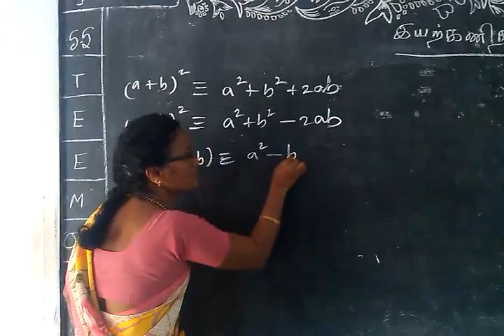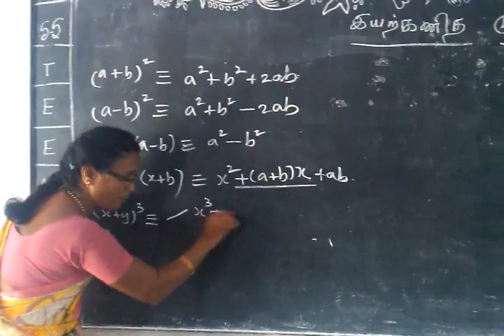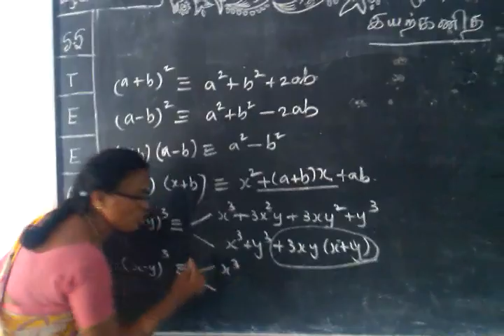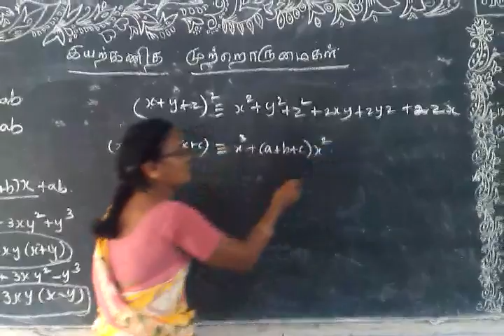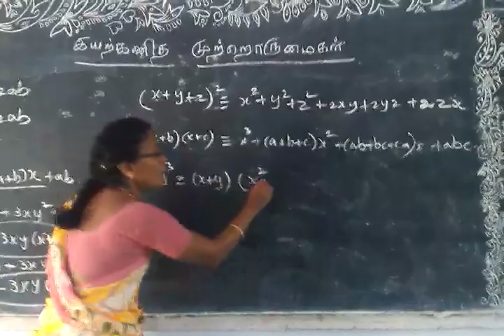SSC,CGL,CPO,SBI&IBPS PO/Clerk -Algebraic Identities